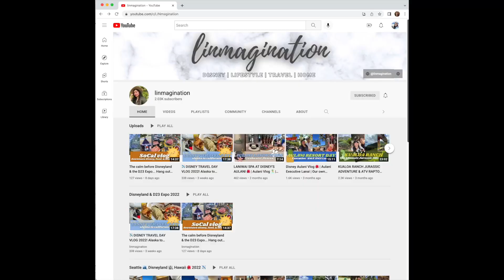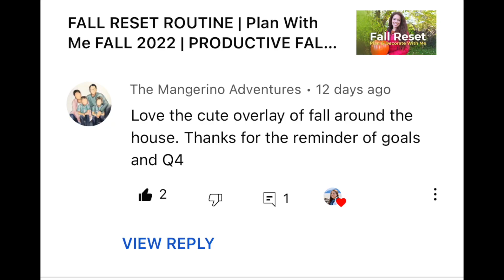LONELY with NO Friends. How To heal your friendship wounds to attract the most Connected Friends!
Join the monthly membership Inner Compass Support an online community to help support your goals, dreams and mental health! Plus 40 page digital planner!

Sign up for the free masterclass! "Find Your Inner Compass: How to have your inner self align with your external goals."